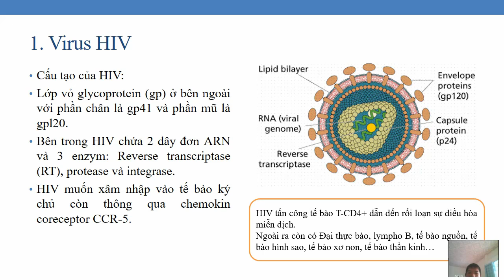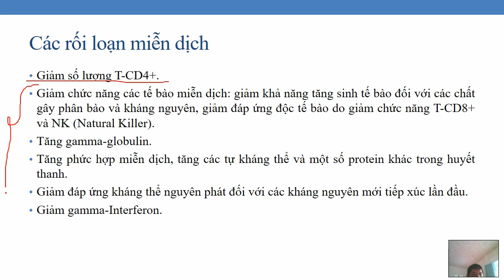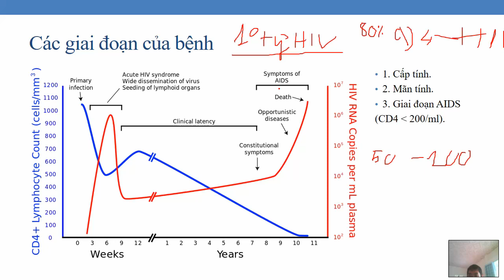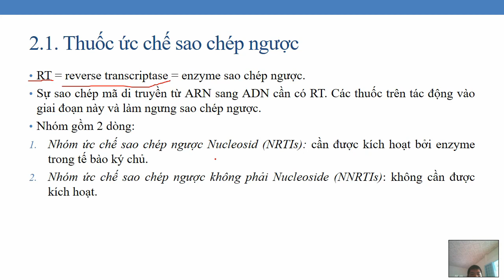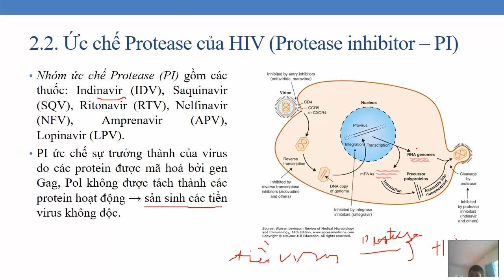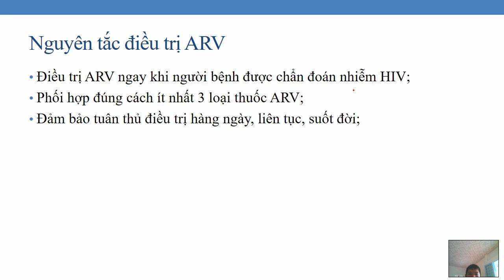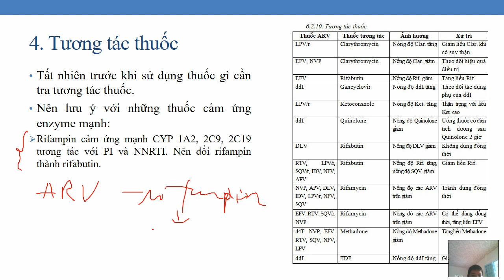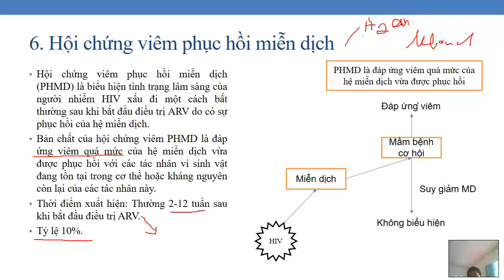Dược lý Thuốc điều trị HIV - liệu pháp ARV | Pharmacology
Bài này quá cũ rồi. Các bạn chỉ nên xem tham khảo ở Dược lý cơ bản thôi nhé. Lúc ra trường sẽ có học tiếp trong điều trị.

Dược lý thuốc kháng HIV (kháng retrovirus - Liệu pháp ARV) | Pharmacology
0:00 HIV và quá trình gây bệnh
7:46 Các thuốc điều trị HIV
20:22 Hội chứng viêm phục hồi miễn dịch